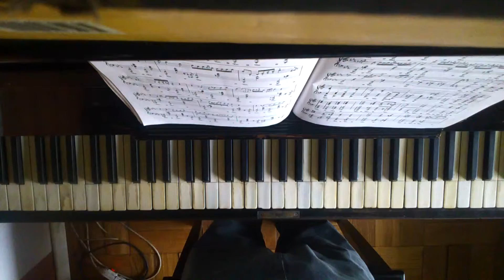Principio Nocturno no. 13 - Chopin